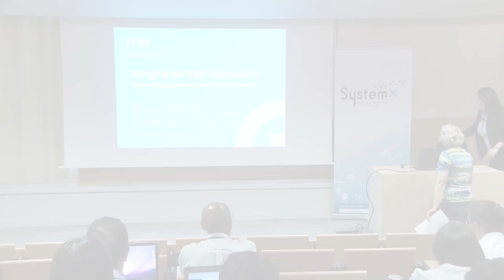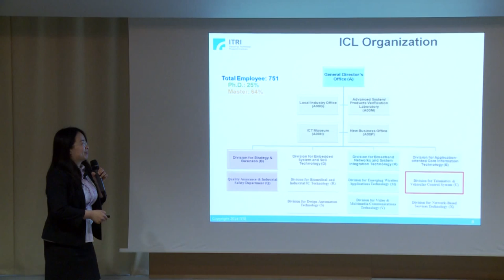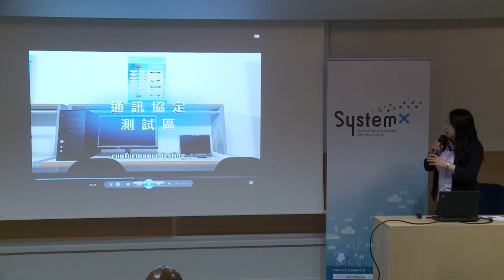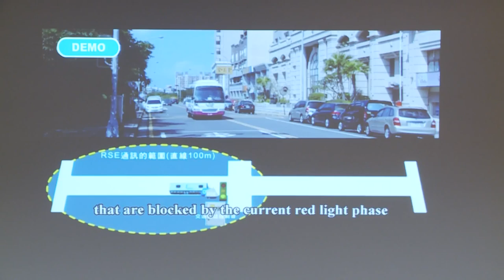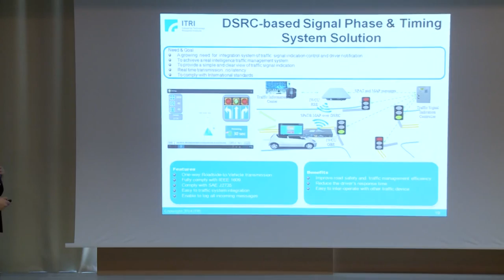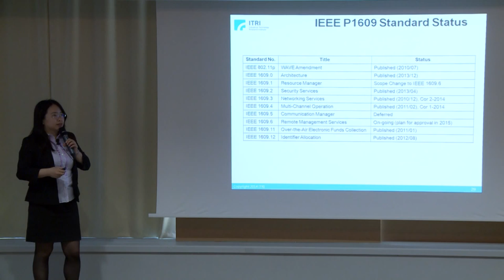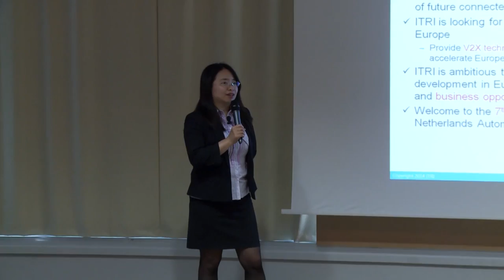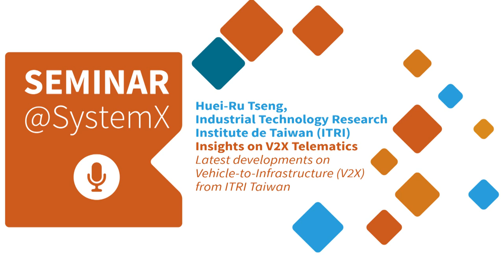Seminar@SystemX - Huei-Ru Tseng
Insights on V2X Telematics. Latest developments on Vehicle-to-Infrastructure (V2X) from ITRI Taiwan.

In the presentation, Huei-Ru Tseng gave a briefly overview of ITRI at the first. Then she introduced ITRI V2X development and vision, including ITRI V2X technology, achievements, and standard activities in EU and US. ITRI V2X technology will focus on the development of communication units, validation & verification technology, and the WAVE/DSRC-based system solutions. Several deployments, such as Weigh-In-Motion System and Transit Signal Priority System were also be shown in video.